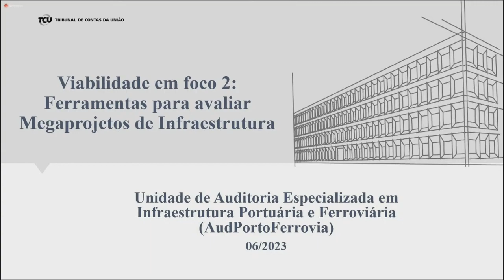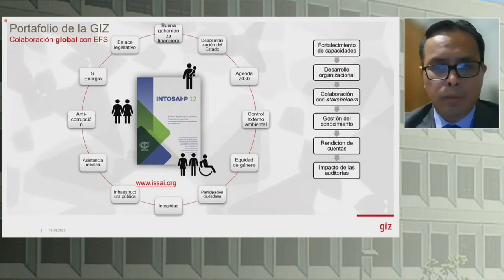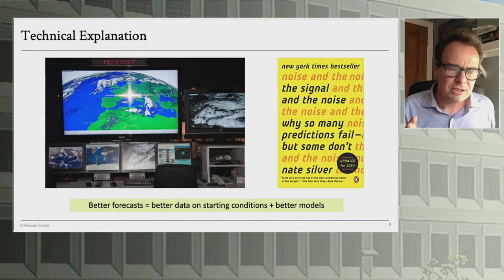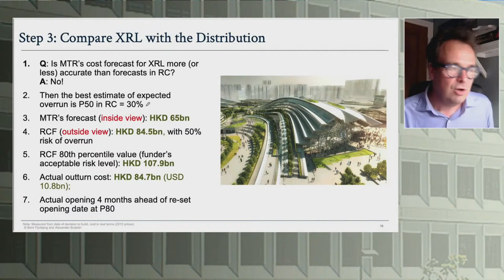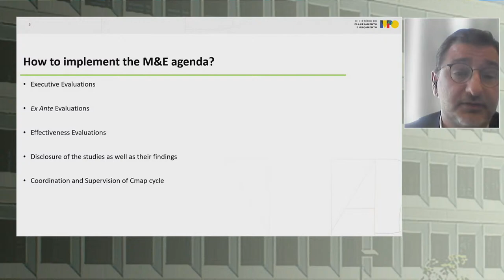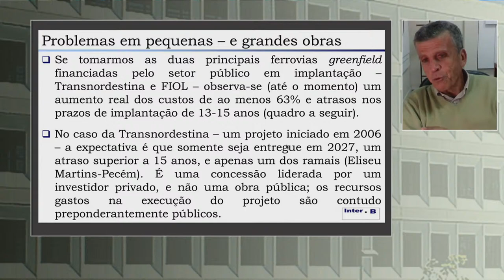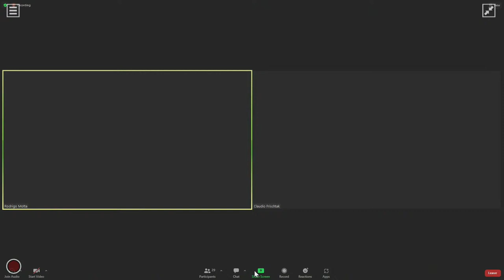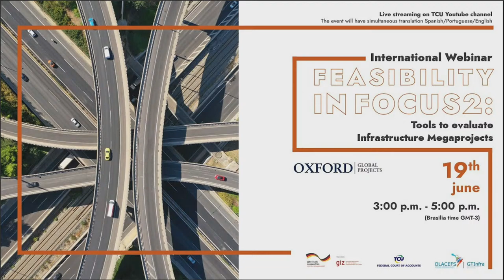International Webinar Feasibility in Focus 2: Tools to evaluate Infrastructure Megaprojects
Learn more about international best practices for infrastructure megaproject evaluation and attend the opening speech with Professor Alex Budzier, from Oxford University, one of the world's leading experts in megaproject evaluation. The event marks the launch of the Practical Report on Reference Class Forecasting methodology, developed specifically for Brazilian transportation projects.

Webinar also available in Portuguese and Spanish

The project “Feasibility in Focus” is implemented by the Brazilian Court of Audit of the Union (TCU) through the GTInfra of OLACEFS, with the support of the German Cooperation - GIZ. Learn more about the first phase of the project and download the reports